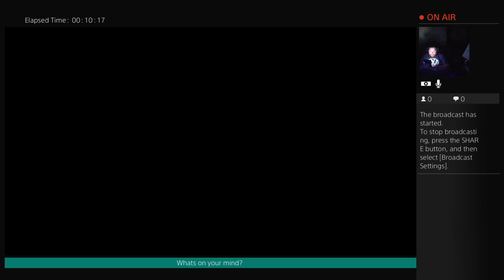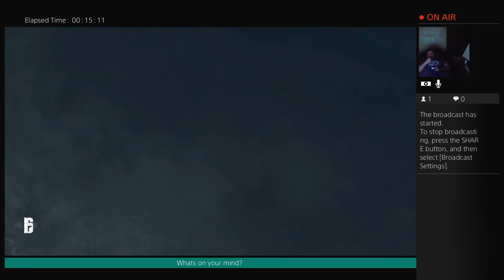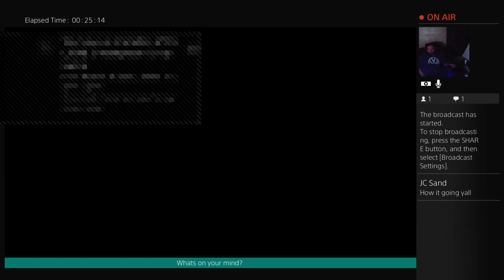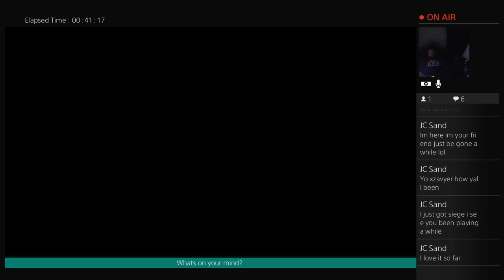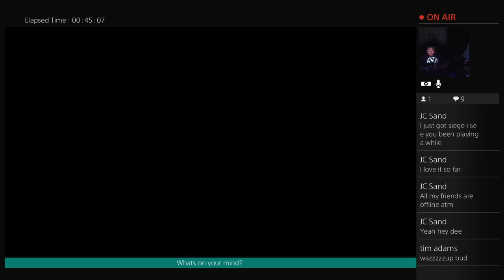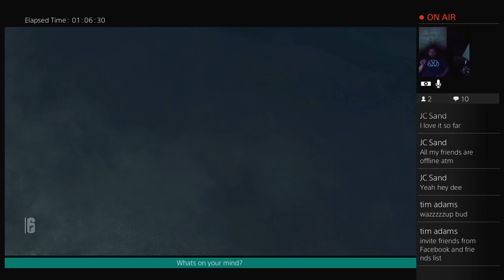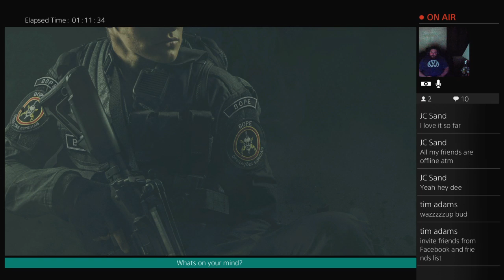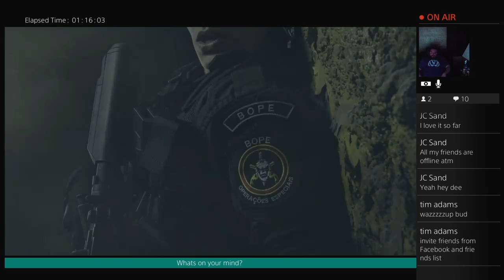Happy Birthday to me?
Join us for my birthday "party"